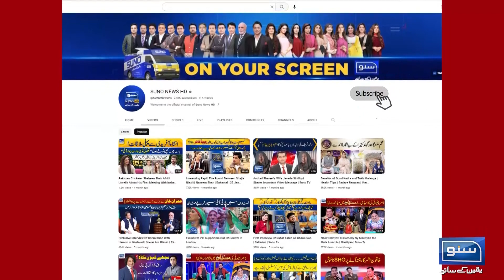Tragedy of 9 May ! Alarm bell rang for PTI leaders | Breaking News | Suno News Hd